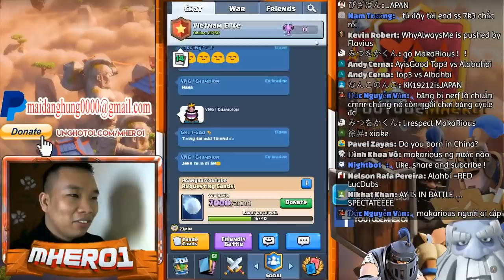#1 GLOBAL! AYisGOD 7277 Gameplays Ladder Push - Clash Royale